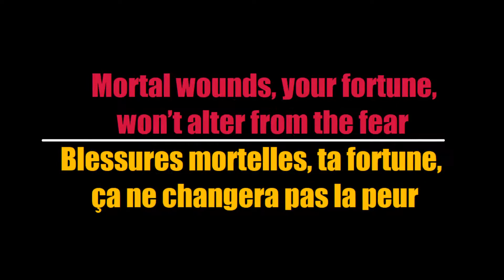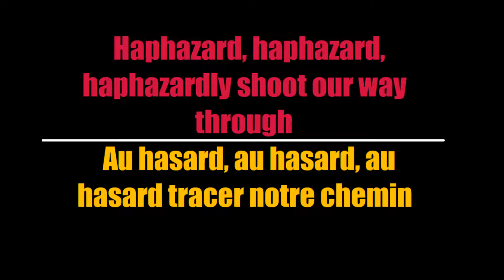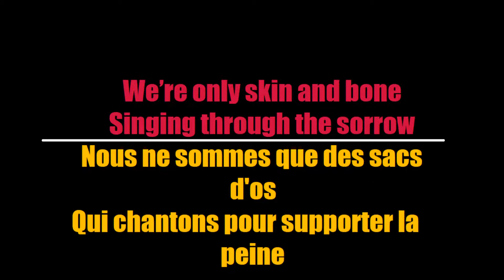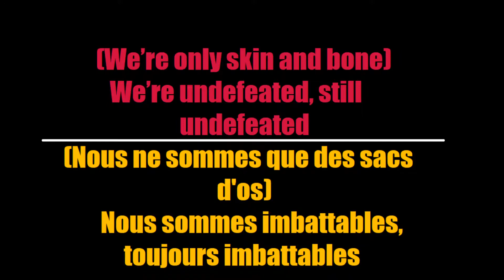Sumo Cyco - Undefeated (Traduction Française)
Here's my French translation of "Undefeated" by Sumo Cyco

Voici ma traduction Française de "Undefeated" de Sumo Cyco